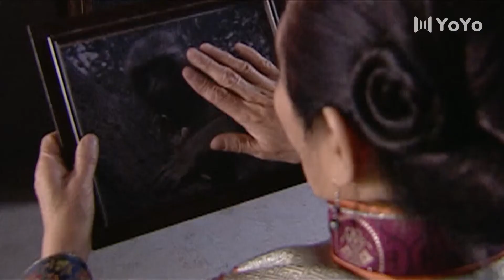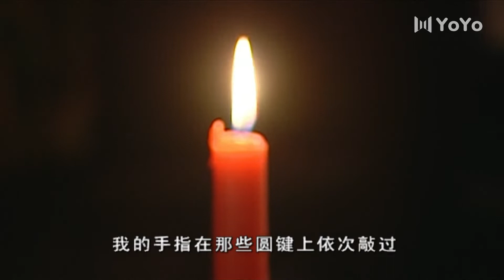一代帝后 33（张嘉译，陈小艺，娜仁花，刘佩琦）中国经典古装历史传奇电视连续剧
《一代帝后》是由陕西传视大方影视文化有限公司出品的电视剧，林汝为执导，孟昭文编剧，王继世、张嘉译、娜仁花、陈小艺等主演。
该剧讲述了金氏皇族十四个儿女的悲欢离合，并已于2009年1月1日登陆北京电视台文艺频道首播